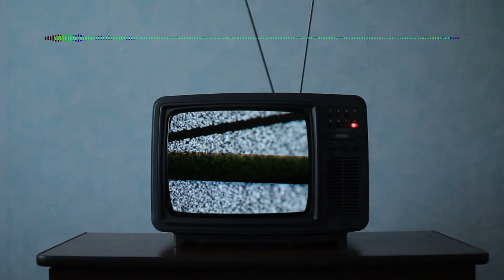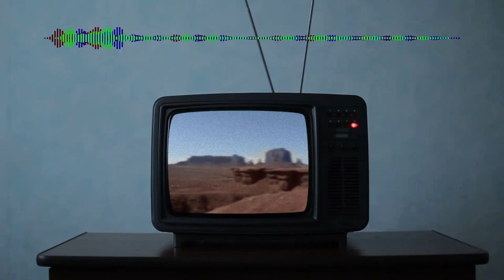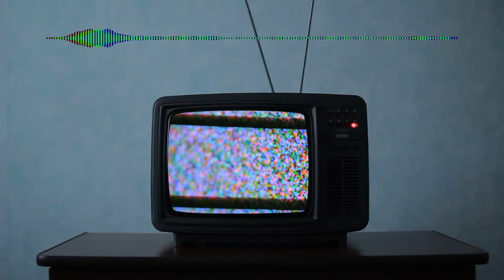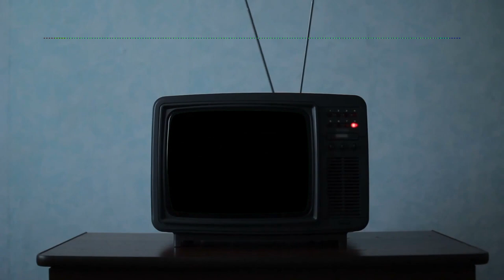Plate Theatre - Cowboy Boots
Copyright Plate Theatre 2022